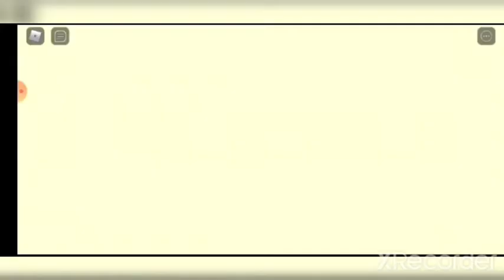Roblox Escape Obbies - Escape the Carnival of Terror Obby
In today's video, I play Escape the Carnival of Terror Obby on Roblox. It is a game where you have to escape a Carnival, but there are 25 obstacles to get through like running, jumping high into the air and jumping on one thing to another. That is all I have to say for this video. Enjoy!